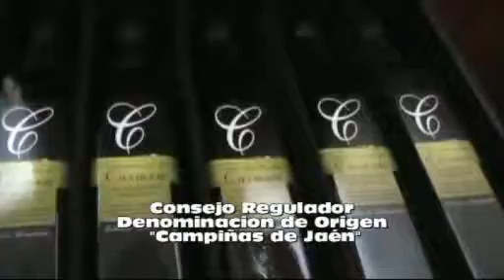Aceite de Oliva Virgen DO Campiñas de Jaen Aceite de Oliva Virgen Extra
y Te muestran el comienzo de la visita a la Almazara de la Cooperativa Nuestra Señora del Carmen de Torredojimeno, que producen el aceite de oliva virgen extra con la Denominacion de Origen de Campiñas de Jaen